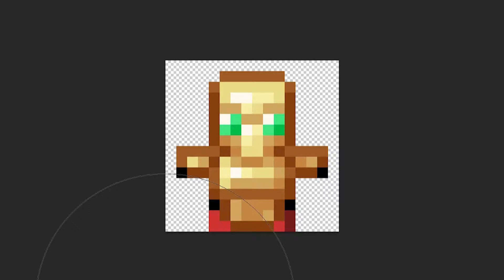Totem of Squid Game